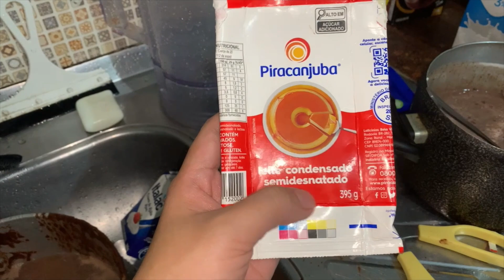Preparativos para o aniversário de um ano do meu bebê | Fiz tudo de madrugada 🥴